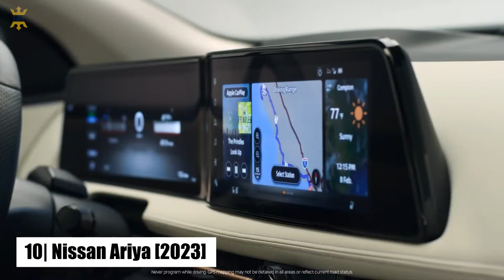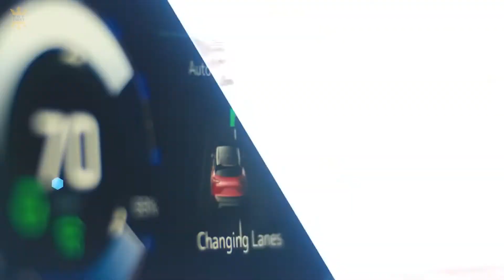10 Best Electric Cars Coming Out By 2023 || Best SUV And Sedan Electric Vehicles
Electric vehicles have taken the globe by storm, and the electric automobiles that will be available in 2023 have us all excited!

EVs are getting increasingly sophisticated and packed with strong features for everyday usage as countries attempt to meet a worldwide net-zero emissions target.

The electric automobiles of the not-too-distant future have a lot to offer, from solar roofing to sumptuous limo-like interiors.

So sit back, relax, and enjoy the trip – it's time to take a look at the top ten forthcoming electric vehicles for 2023.